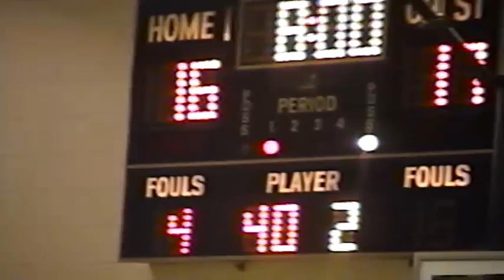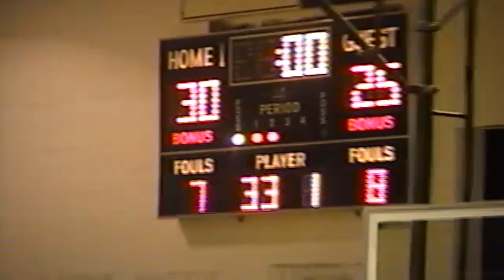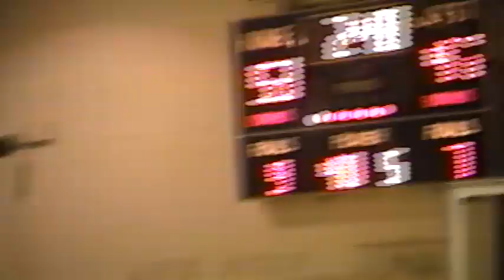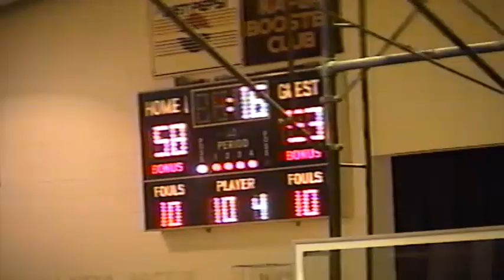2004-2005 Spencer-Naper vs Ewing High School Basketball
The Pirates played Ewing at home in the regular season.